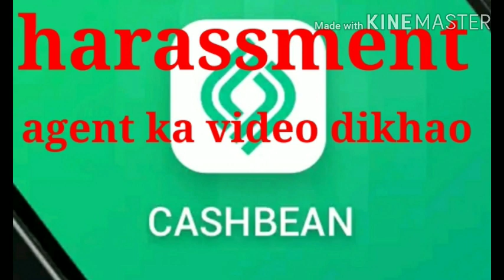Cashbean harassment agent ka video dekho